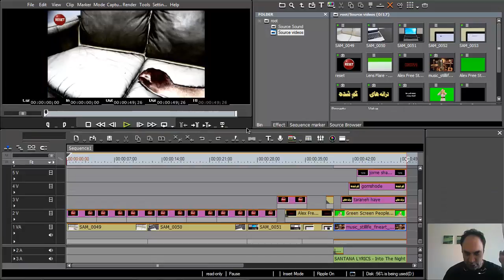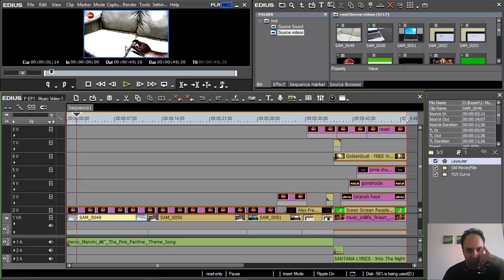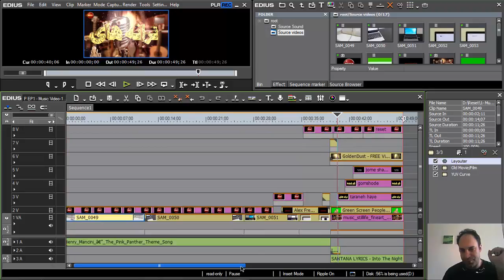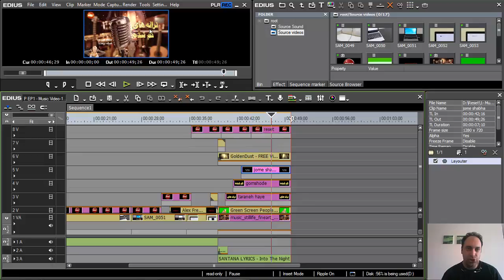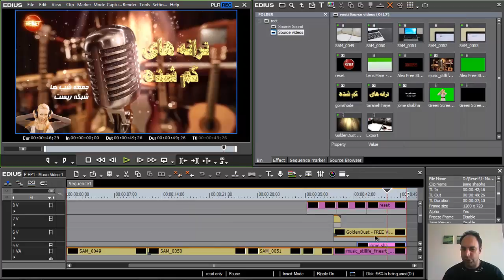14- تشریح لایه های یک پروژه حرفه ای ادیوس - آموزش Edius - سعید طوفانی